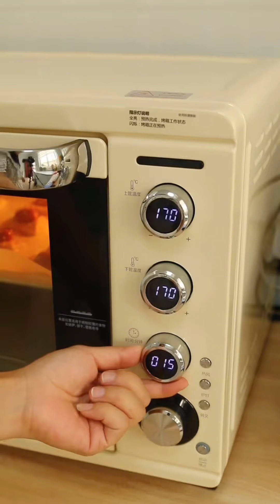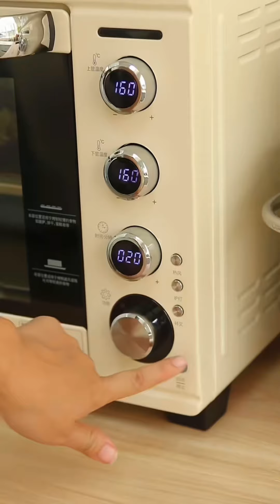قررت انتقم من ابوي بسبب اللي سواه